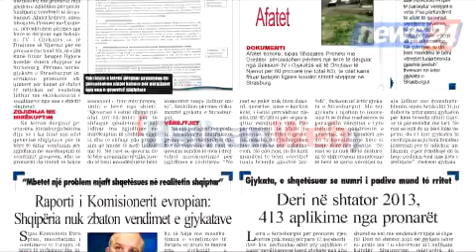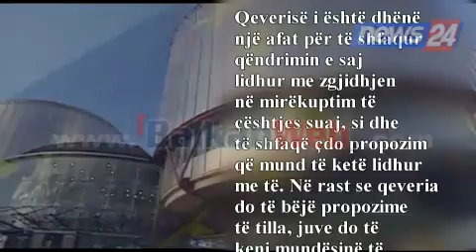Paditë, Strasburgu letër për 60 pronarë shqiptarë